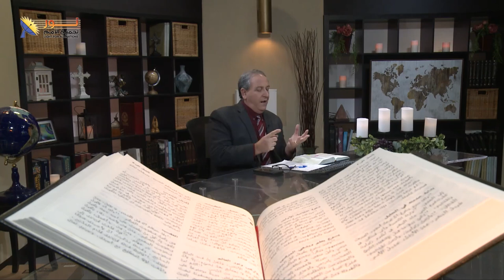602 مازالت الفرصة أمامك لتطلب الرب أن يملك على حياتك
مازالت الفرصة أمامك لتطلب الرب أن يملك على حياتك